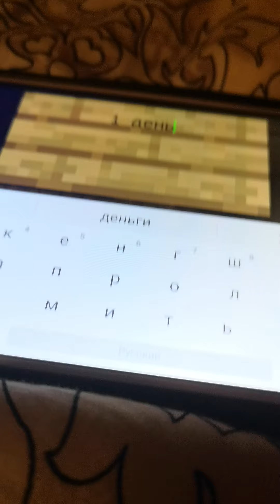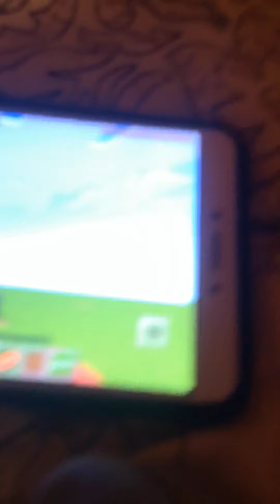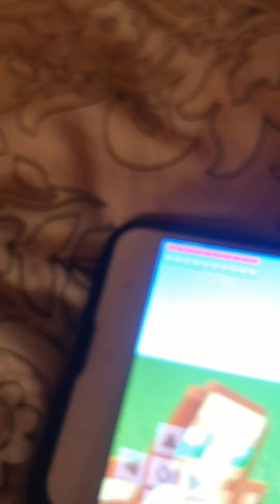я зделал нэзоритовый маяк на выживание